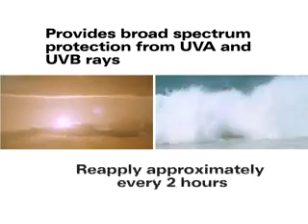Be Sun Smart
Sun exposure is the most preventable risk factor for all skin cancers. Learn how you can "Be Sun Smart" with these tips from the American Academy of Dermatology.